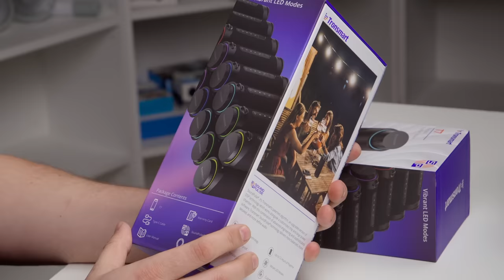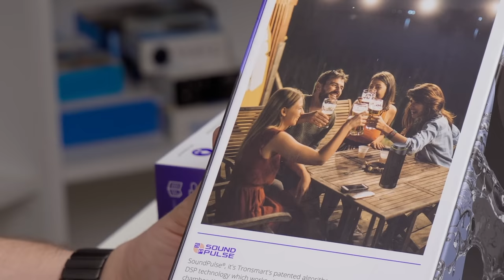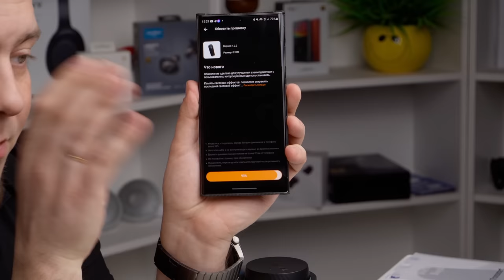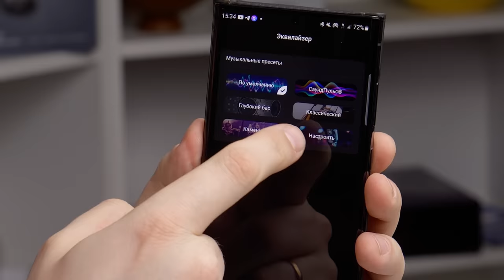Лучшая Блютуз Колонка за 2500 рублей!!!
Никто не подозревал, а вот получи!
Возвращение чемпиона среди компактных колонок!